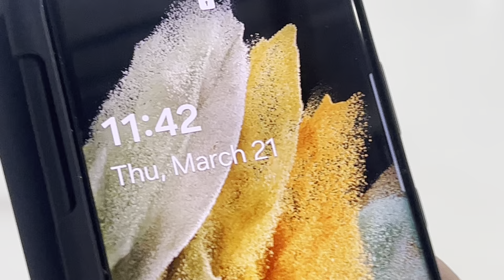Coach Julia - Fiesta Tango Virtual Test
Hello Skaters!  In March 2024 I finally took and passed my first 6 USFS Solo Pattern Dance tests.  These are the Preliminary and Pre-Bronze dances.  I have been skating these for years but never have taken the time, or really had a good opportunity to test them.  Recently I realized that I could just virtually test them, and so that is what I did.  Below are the links to the virtual test videos that I submitted for review.   I was so delighted to get really positive feedback on these dances.  Now I just have a little more than a dozen to go and I will have my official USFS Gold Medal in solo pattern dance.  If you would like to see the video where I explain this testing process you can follow this

Here are the links to the other dances I tested at this same time ...